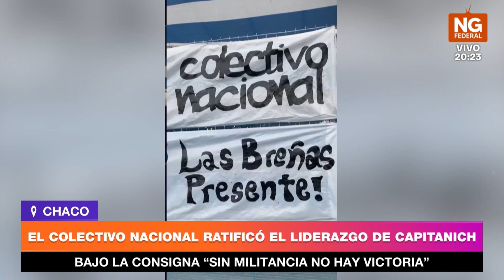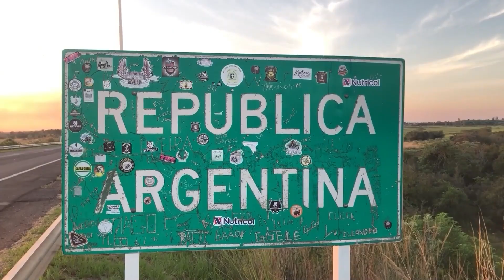NGFEDERAL - EL COLECTIVO NACIONAL RATIFICÓ EL LIDERAZGO DE CAPITANICH - CHACO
BAJO LA CONSIGNA “SIN MILITANCIA NO HAY VICTORIA”
Se realizó un acto del colectivo de la Militancia ratificando el apoyo al gobernador del Chaco Jorge Milton Capitanich. "Estamos acá trabajando con los barrios como siempre lo venimos haciendo", expresó la dirigente Luciana Delgado. Se desarrolló un encuentro en el que participaron más de mil vecinos y vecinas de Resistencia.
LUCIANA DELGADO // OMAR ROJO